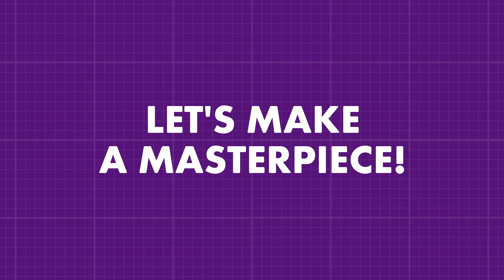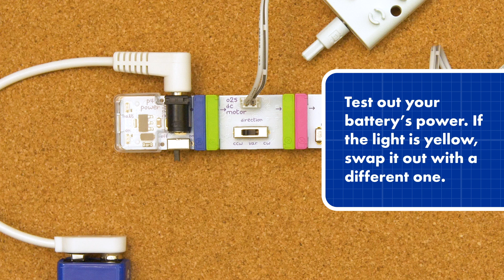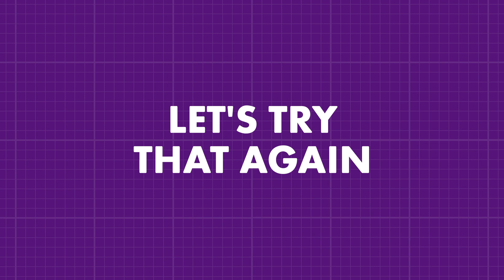Invent an Art Machine!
Invent an art machine using a pulse Bit! Make your machine dance, wiggle, and draw up a storm.